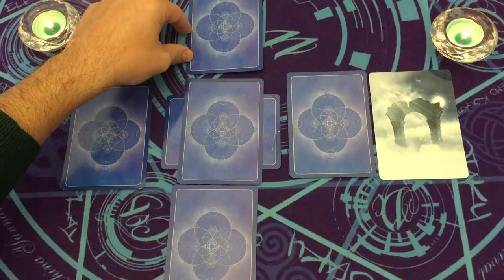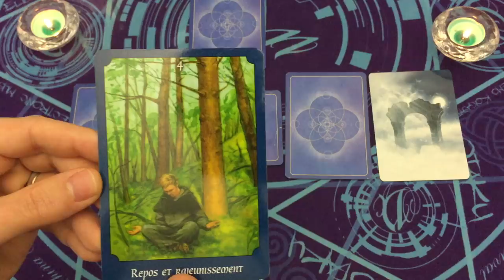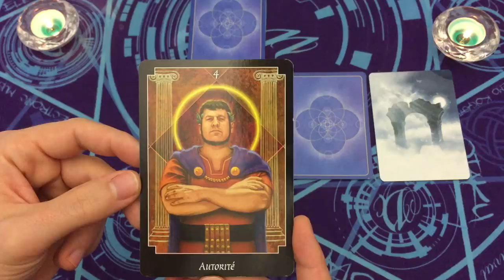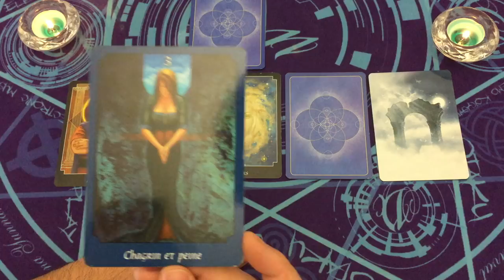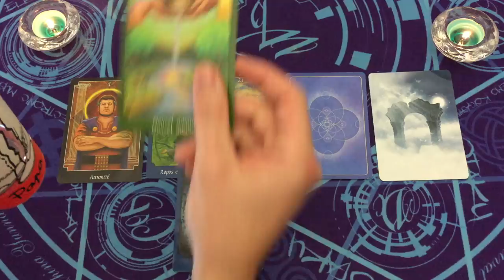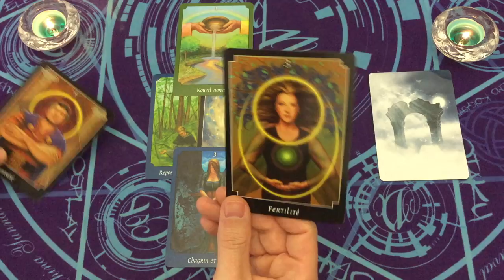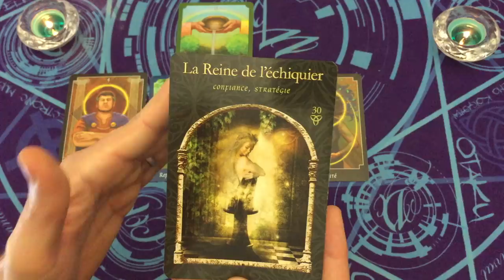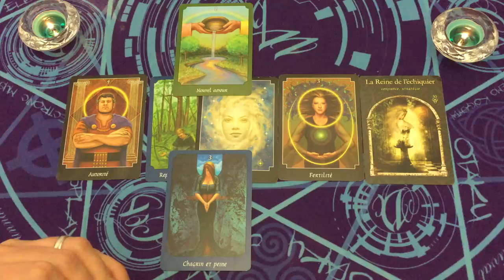GUIDANCE INTEMPORELLE 🌈✨(RE)NAISSANCE et CROISSANCE à Venir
⏰ TIMINGS de la vidéo:

⭐️Jeux Tarots/Oracles utilisés dans la vidéo:
tarot psychique
la sagesse des royaumes cachés